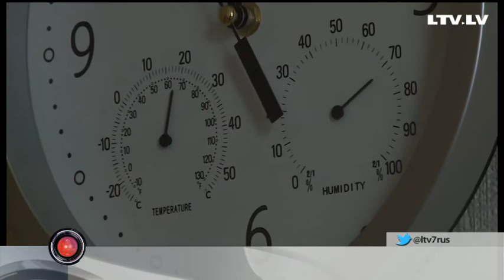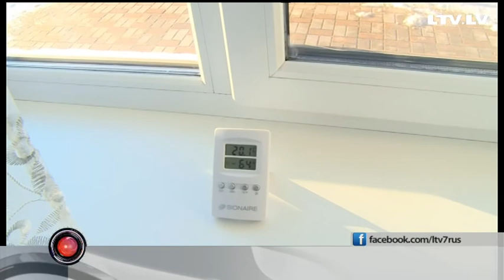Влажность воздуха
На улице холодно, зато дома благодаря отоплению тепло, к сожалению нагревание помещения в зимний период приносит не только тепло, но и сухость воздуха.
От атмосферы в доме во многом зависит здоровье его жильцов. Поэтому важно поддерживать  оптимальную температуру и влажность.